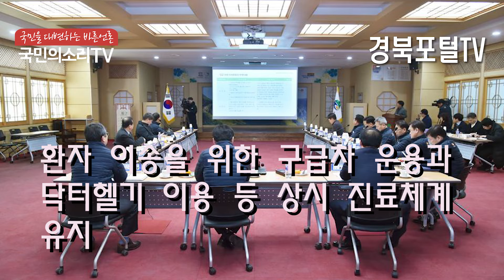청송군 온 군민이 함께하는 건강청송 윤경희군수 이철우도지사 경북도청 경북포털 한국신문방송인클럽경북지회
청송군(군수 윤경희)이 “온 군민이 함께하는 건강청송” 이라는 슬로건을 내걸고 지역민 건강 챙기기에 나섰다.

이를 위해 군은 구체적인 사업 내용을 담은 2019년 지역보건의료계획을 수립하고 적극 시행해 군민의 건강 증진과 삶의 질 향상에 주력한다는 방침이다.

먼저 급변하는 의료 환경에 보다 능동적으로 대처하는 보건의료기반 확충 사업으로 정신건강복지센터 및 건강증진실을 설치·운영해 자살예방과 정신질환자 관리 범위를 확대하는 등 군민의 정신건강을 효과적으로 관리해 나갈 계획이다.

또 고혈압과 당뇨병 등 선행질환에 대한 자가 관리능력 향상을 위한 교육과 홍보사업을 추진하고, 뇌졸중과 심근경색 등 심뇌혈관질환 발생을 예방하기 위한 혈관 튼튼 만들기사업, 치매어르신과 가족에 대한 정보 제공과 1:1 맞춤형 사례관리를 위한 치매안심센터 운영, 그리고 청송읍 주민을 대상으로 만성질환 예방·관리와 건강생활실천 습관화를 위해 추진하는 건강새마을조성사업 등도 적극 시행한다.

이밖에도 잠복 결핵검사와 치료 지원을 비롯한 결핵 예방 및 퇴치를 위한 결핵 안심국가 실행사업, 임산부의 행복한 출산과 영유아의 건강한 성장을 위한 출산 축하금과 장려금 지급, 영양제와 유아용품 지원, 영양플러스 사업, 그리고 응급상황에 놓인 군민이 신속하고 적절한 치료를 받을 수 있도록 보건의료원 응급실을 365일 24시간 운영하고, 환자 이송을 위한 구급차 운용과 닥터헬기 이용 등 상시 진료체계 유지 등 지역민의 건강을 챙기기 위한 다양한 사업을 추진한다.

윤경희 청송군수는 “지역 주민들의 건강을 고르게 증진시킴으로써 군민 모두가 행복한 청송을 만들기 위해 노력하고 있다.”며 “우리군의 건강 지킴이로서 적극적인 맞춤형 의료서비스를 제공해 군민 행복지수가 높아질 수 있도록 최선을 다 하겠다.󰡓고 말했다.